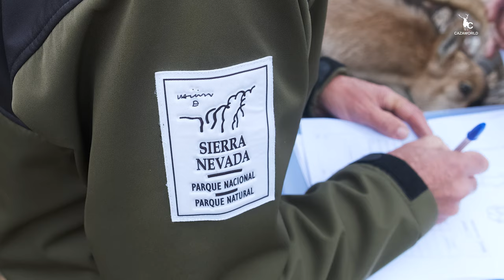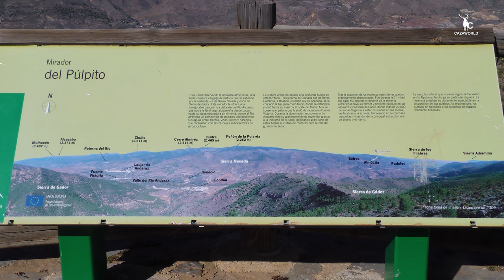Blaser K95 Ultimate Carbon - Estreno para España cazando un macho montés bronce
Cazaworld acompañó a Antonio Adán en la primera jornada de caza del monotiro Blaser K95 Blaser Ultimate Carbon en España, y para ello, intentará dar caza a un macho montés de Sierra Nevada.